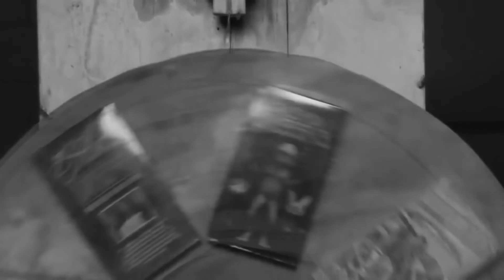Fifth Avenue Stroll ( slowed + reverb )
I thought it’d be funny.

Redlettermedia song